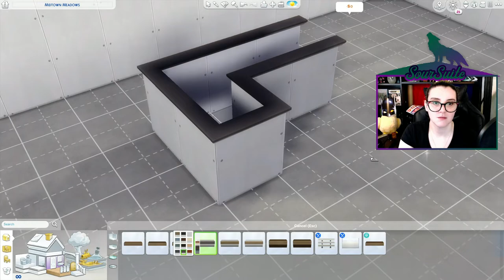Building Basics in the Sims4 - Ep 2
Here is the third episode of my new building basics series for the Sims4. In this episode, we cover Doors, windows, and stairs!

This series was inspired by my community over on Twitch. If you would like to say hi over there you can find me

If you'd like I do also have a second channel where you can find most previous streams @Super SourSuite so be sure to head over there to see Sims building and gameplay as well as some variety content.